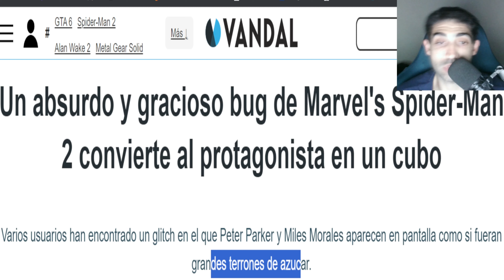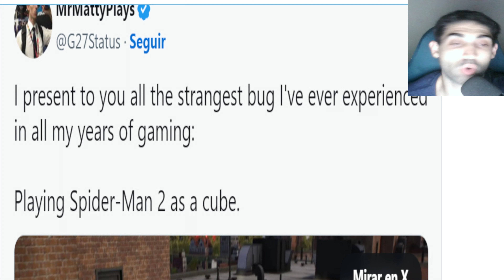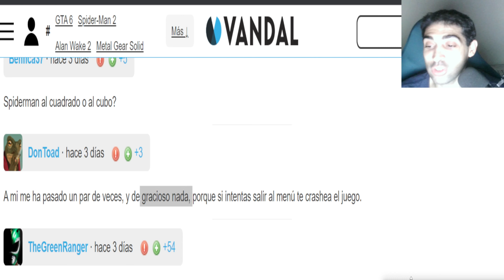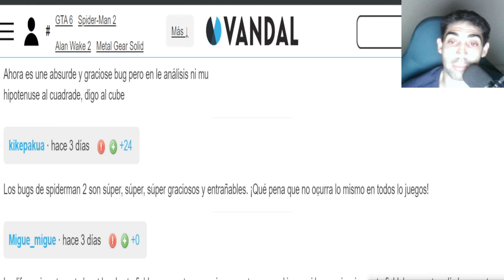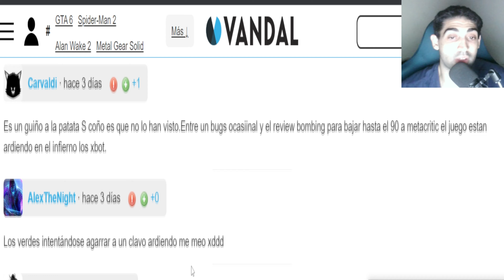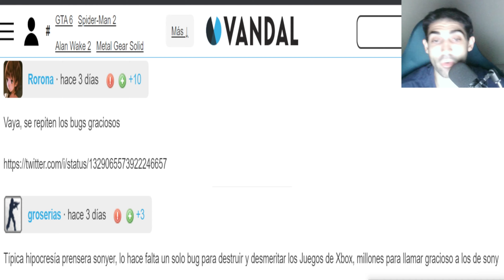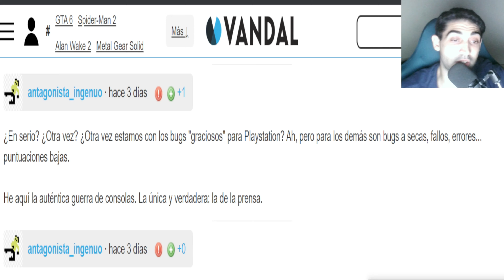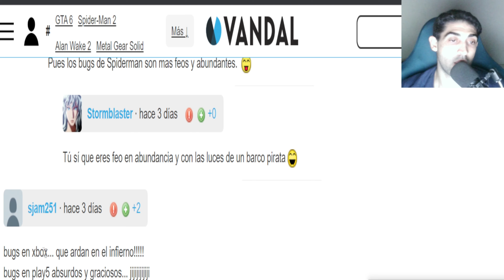¡LOS BUGS SON GRACIOSOS SOLO EN PLAYSTATION PERO EN LAS DEMÁS ES MALO! - 4K - ANÍBAL